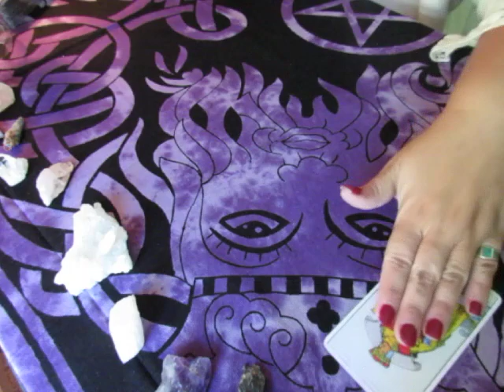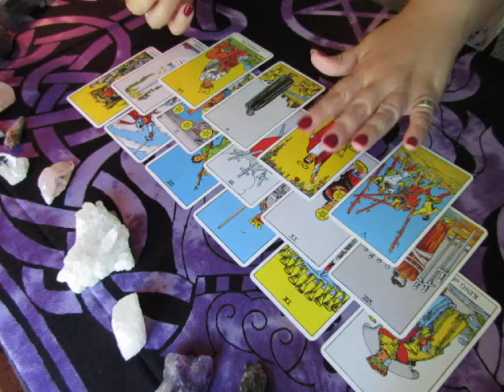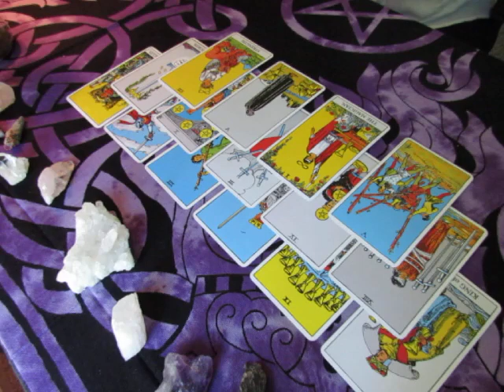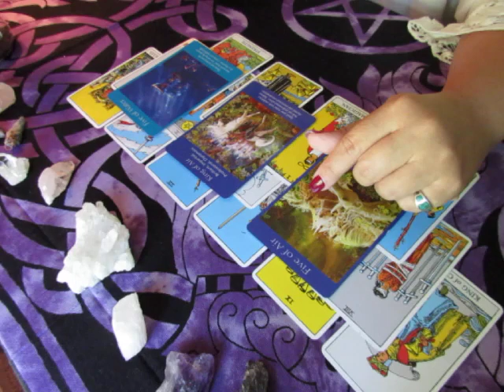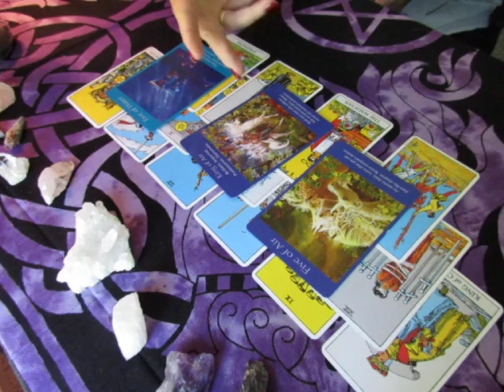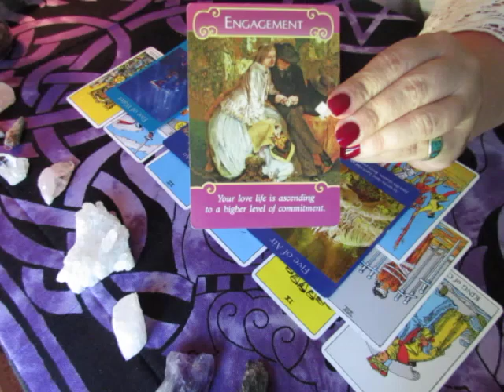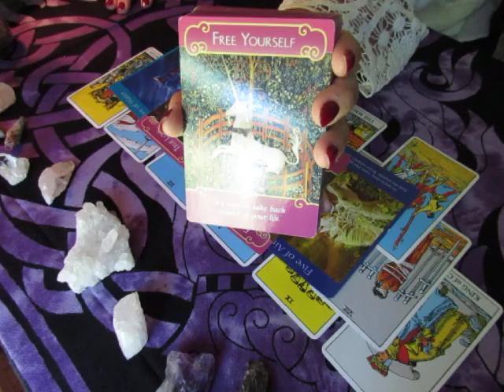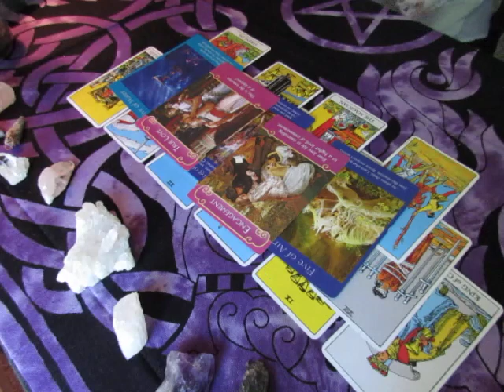~GEMINI~JULY 1st to 15th***LOVE***Tarot Reading*** Free Yourself***